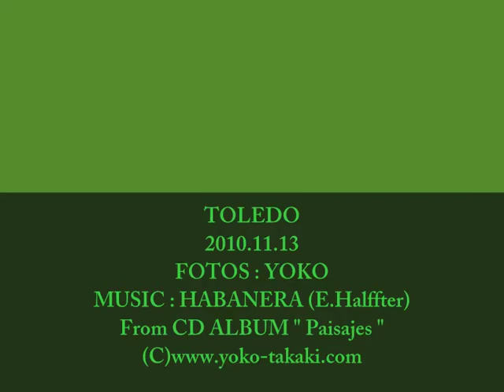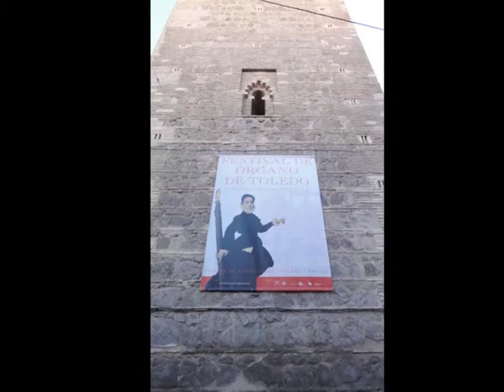TOLEDO〜古都トレド〜 E.ハルフテル「ハバネラ」 〜FOTO & PIANO / YOKO TAKAKI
2010.11月に訪れたトレドの風景フォトをアルバムにしました。
ピアノの音色と共にお楽しみください♪ YOKO

CDアルバム「Paisajes」より

FOTO & PIANO / YOKO TAKAKI